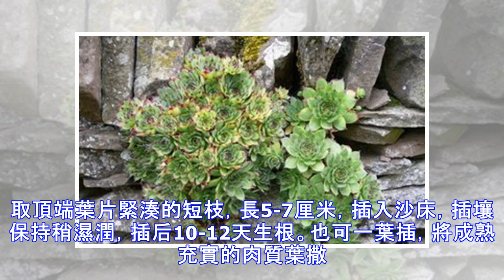最容易爆盆的十大多肉植物（普貨）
最容易爆盆的十大多肉植物（普貨） 養多肉最期待的就是多肉爆盆，那感覺就像是寶石從盆子里溢出來啊；反正我是對那些容易爆盆多肉品種，毫無抵抗力的；今天正好有閑工夫，就給大家盤點一下十大最容易爆盆的多肉普貨，兩個要點：便宜、好養。大家都快來看看吧！ 1、子持蓮華 Orostachys boehmeri 子持蓮華主要是靠扦插繁殖，生長季節把子持蓮華的小苗揪下來放土表面，生根非常快，當然小苗要稍大點，比較容易成功。單獨葉片也可以繁殖，葉子長大后掉落土地上水分足夠亦可以生根成長為新株。 2、姬星美人 Sedum dasyphyllum 姬星美人常用播種、葉插、扦插和分株繁殖。播種：在2-5月進行，採用室內...